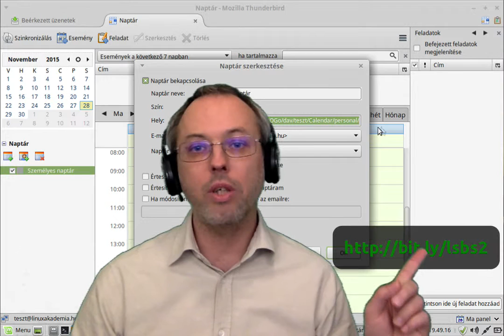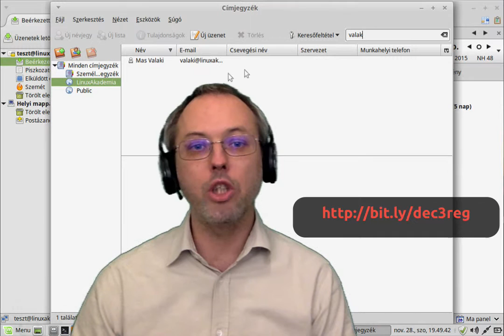Kisvállalati szerver egyszerűen és gyorsan III. Csoportmunka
Tudom, hogy az év vége őrült hajtás az informatikusoknak, én is 21 éve űzöm az ipart. Ilyenkor egy-egy probléma azonnali megoldására van szükség, nincs idő hosszas tanulásra, tanfolyamokra.

Ezért készítettem el a kisvállalati szerver egyszerűen és gyorsan képzést. Ebben a lehető legrövidebb idő alatt megmutatom az azonnal használható, gyakorlati lépéseit egy Linux alapú, licencdíj mentes kisvállalati szerver elkészítésének.

Az első részben metanultad, hogyan készíts Active Directory tartomány vezérlőt és hogyan vegyél fel akár többszáz felhasználót egyszerűen egy táblázat-kezelővel összeállított listából.

A második rész alapján fel tudsz telepíteni egy teljes levelező-szervert, mely szabványos IMAP, POP3 és SMTP szolgáltatásokat nyújt, a felhasználókat pedig az AD tartopmányba hitelesíti, működik az egyszeri bejelentkezés.

December 3-án este pedig megtanulod, hogyan bővítsd a rendszeredet egy teljes értékű csoportmunka felülettel, melynek van Outlook szerű webes felülete és amihez a Thunderbird is egyszerűen kapcsolható. Igen, a Thunderbird is teljes értékű csoportmunka kliensként, hogy ne kelljen Office licecneket vásárolnod.

Ezt követően meg fogod tanulni az Exchange kompatibilis csoportmunka kiszolgáló telepítését és beállítását is. Ez natívan fogja kiszolgálni az Outlook klienseidet MAPI-n keresztül, azaz nem kell a kliens oldalon semmilyen kiegészítő hozzá. Plusz bővíted majd a rendszeredet ActiveSync szolgáltatással, hogy a mobil eszközök is működjenek.

A következő lépés tehát a csoportmunka rendszer, melyet december 3-án tanulhatsz meg az ingyenes, online képzésen. Jelentkezz most!